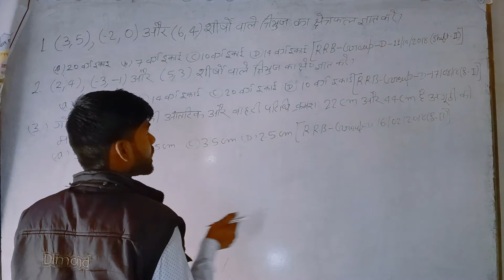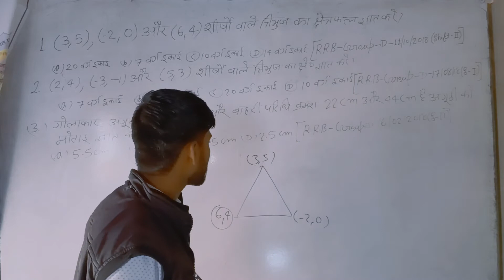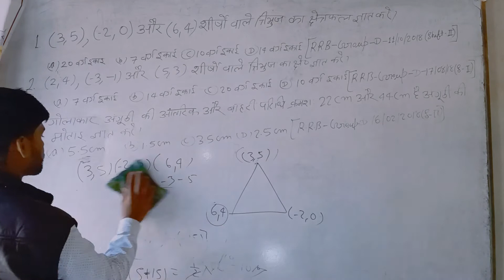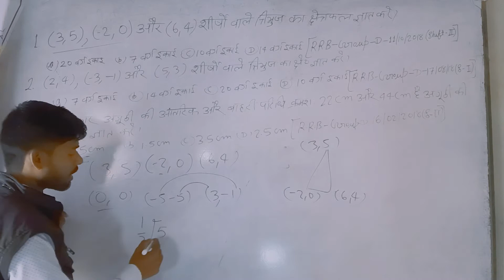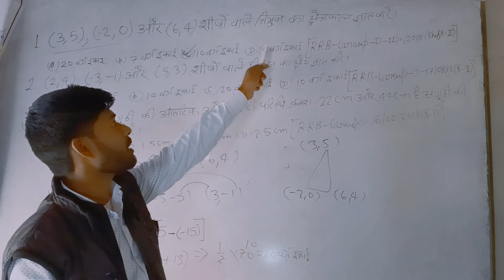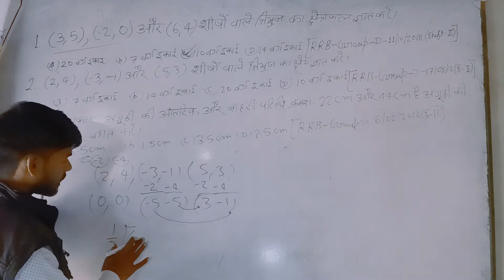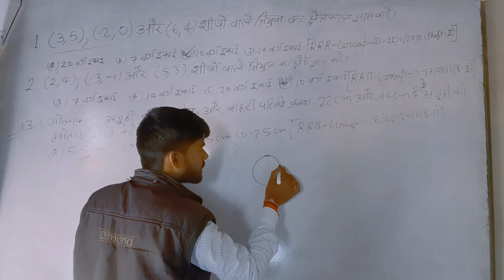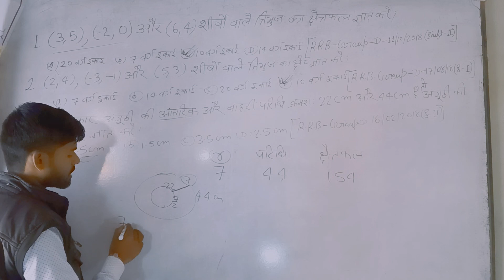math previous year group d!! important math fast tricks!! railway group d ka math!! NTPC group d!!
math previous year group d!!
 important math fast tricks!!
railway  group d ka math!!
NTPC group d me puchha huaa math ka questions!!
fast tricks ke se maths group d ka calculation!!
bahut behtarin maths!!
bar bar ripot hone wala matha railway me!!